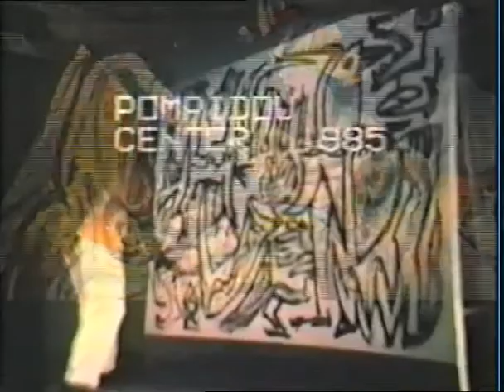Painting performance by Jean-Loup MSIKA. El Bohio, Lower East Side, NYC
This video, by Alan STEINFELD, presents a 1986 public painting performance by Jean-Loup MSIKA, at El Bohio cultural center, Loisaida (Lower East Side) NYC.
The painting was raffled, to benefit El Bohio.
The music on the double bass is by George MRAZ.
The caricature of Msika at work is by K. BOKOV.
The materials were supplied by HENRY DESSIN, Paris, France